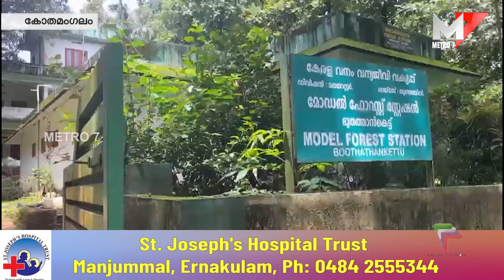പുലി ഭീതിയിൽ വടാട്ടുപാറയിലെ ജനങ്ങൾ ;Kothamangalam